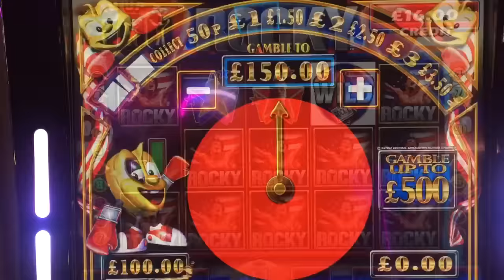Rocky roll in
Don't see them too often on this game looks more than what it was !